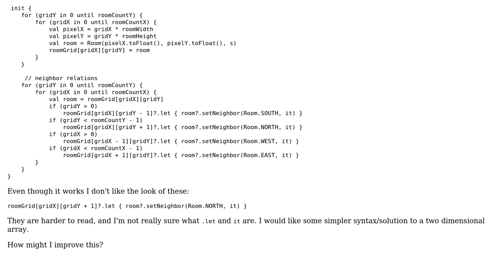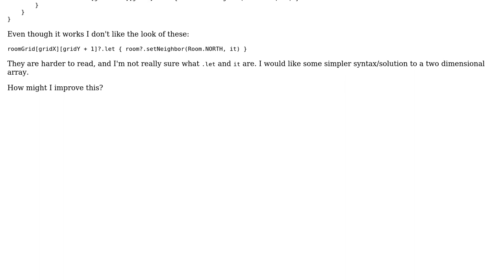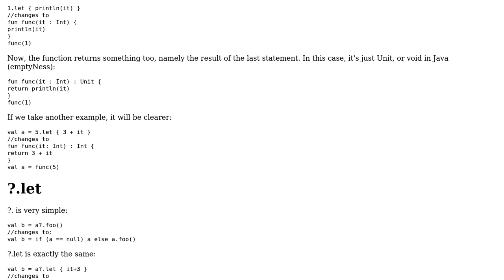Code Review: Two dimensional arrays with nulls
With thanks & praise to God, and with thanks to the many people who have made this project possible! | Content (except music & images) licensed under CC BY-SA | Music | Images & others | With thanks to user tieskedh user Sandra user dfhwze and the Stack Exchange Network Trademarks are property of their respective owners. You are responsible for your own actions.